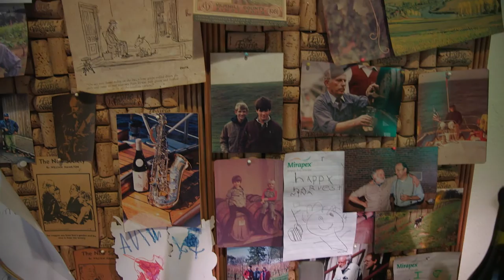Food and Travel Magazine